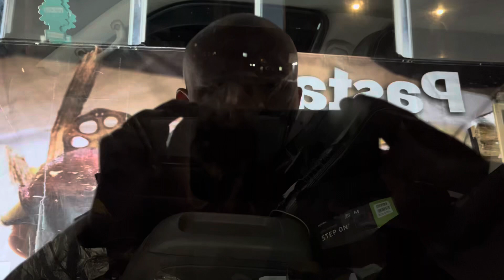Talking to a dog while slightly inebriated😅